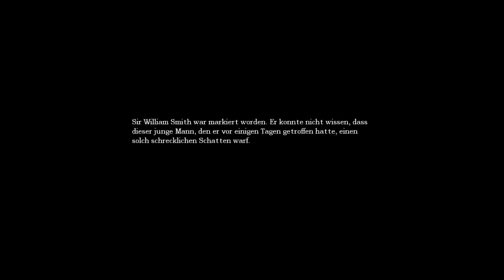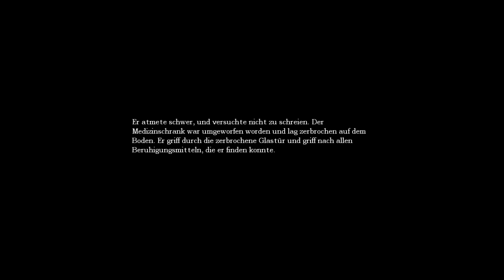Amnesia The Dark Descent Part 8 - Wo isser hin?? [German / Let's Play]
Ich quäle mich durch Amnesia: The Dark Descent. Es wird super gruselig und super dumm. (ihr kennt uns ja)
Ich denke ich muss nicht viel dazu sagen, es sollte allen bekannt sein ^^

Es ist ein Survival-Horror-Computerspiel des unabhängigen Spieleentwicklers Frictional Games.